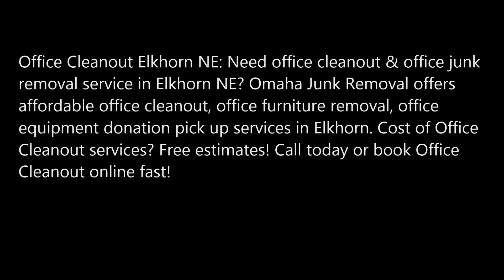Local Office Cleanout Elkhorn and Cost In Elkhorn NE | Omaha Junk Removal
Local Office Cleanout Elkhorn Office Junk Removal Company and Cost In Elkhorn NE | Omaha Junk Removal
Office Cleanout Elkhorn NE: Need office cleanout & office junk removal service in Elkhorn NE? Omaha Junk Removal offers affordable office cleanout, office furniture removal, office equipment donation pick up services in Elkhorn. Cost of Office Cleanout services? Free estimates! Call today or book Office Cleanout online fast!
Crawl Space Cleanouts
Storage Unit Cleanouts
Foreclosure Cleanouts
Garage Cleaning
Office Cleanouts
Basement Cleaning
Hoarder Cleanouts
Apartment Cleanouts
Full Property Cleanouts
Household Junk Cleanouts
Attic Cleanouts
How It Works – Office Junk Cleanout
If you have come to the realization that you need to clean out the junk in your office, or if you are forced because of a relocation, then it’s time make life a little bit easier on yourself and hire Omaha Junk Removal Junk Removal Crew. Omaha Junk Removal are the number one option for office junk cleanouts for a reason. One of which is we make the entire process as simple as possible for you, even hiring us.
In order to hire Omaha Junk Removal you have to do one of two things. You can pick up the phone and give us a call at Omaha Junk Removal and let us know what time would work best for YOUR schedule. Whichever is easiest for you.
At the time of your appointment, a crew of uniformed Omaha Junk Removal professionals will come to your office to take a look at everything you have and offer you a free, up-front estimate. We always come prepared and ready to work as well. This way if you like the price that is presented to you, we’ll go ahead and take care of everything right then and there for you! Told you it was easy!
Office Junk Removal
Office Movers Elkhorn
Office Cleanouts
Office Cleaning
Office Repairs
Office Renovation
Office Assembly
Office Moving
Office Cleaning Elkhorn
Free Office Furniture Pick Up
Free Office Furniture Removal
1800 Got Junk Locations
How Much Does 1800 Junk Cost
Free Junk Haulers
How Much Does It Cost To Haul Away Junk
Pick Up Junk Furniture For Free
BEST OFFICE CLEANOUTS COMPANY IN ELKHORN NE